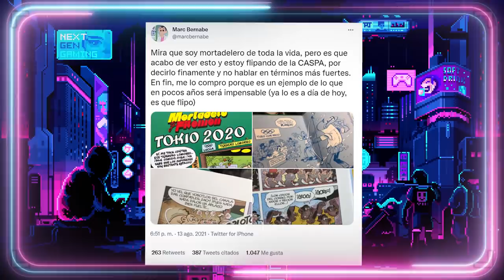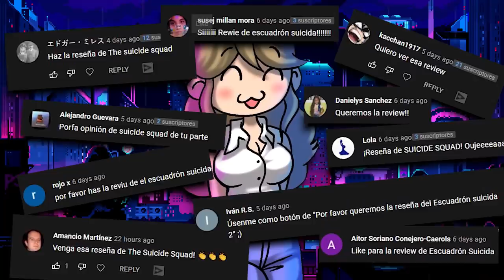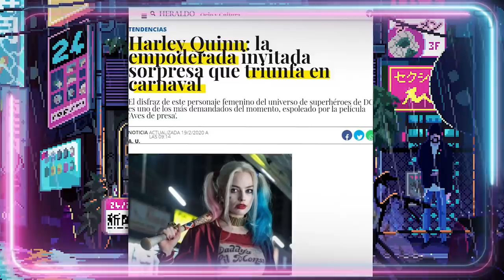✔️ SUICIDE SQUAD es BRUTAL 👌 Review Escuadrón Suicida 2 2021 (DC Comics) Resumen, crítica y reseña.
✔️ SUICIDE SQUAD es BRUTAL  👌 Review Escuadrón Suicida 2 2021 (DC Comics) Resumen, crítica y reseña. En este vídeo hago una reseña, review o como lo quieras llamar de el Escuadron Suicida 2021 2 la cual fui a ver al cine. Espero que os guste la miniatura con el cosplay de Harley Quinn. Resumen escuadron suicida 2, critica a el escuadron suicida 2, reseña del escuadron suicida 2021.

Guión VÍDEOS (NO DIRECTOS): 💥Javier Padín💥 -  twitter: @brisbick
💥Equipo:
👉🏻Micrófono: Blue Yeti
👉🏻Ratón: Logitech G Pro RGB 16000DPI
👉🏻Cascos: Logitech G733 LIGHTSPEED
👉🏻Cámara (DIRECTOS): Logitech BRIO

00:00:01

00:03:37

00:06:57

00:10:44